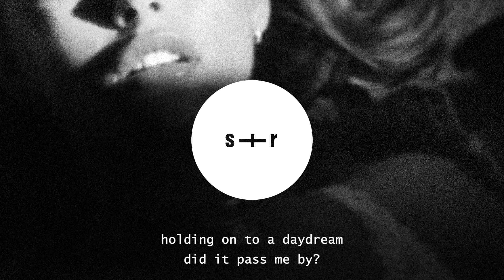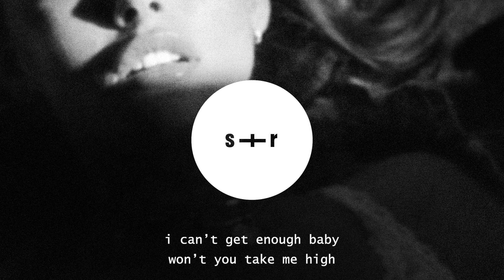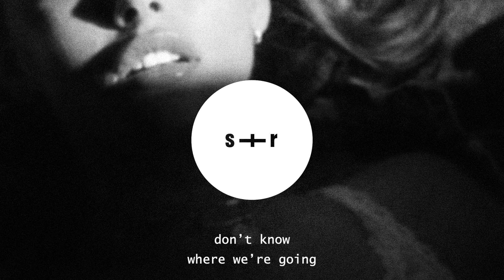Sølv - Angels By My Side (slowed + reverb + lyrics)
Sølv - Angels By My Side (slowed + reverb + lyrics) - Lyrics

demons at my door
angels by my side
standing in the dark
didn’t realise
how i saw myself
through another’s eyes
empty promises feeding my desire
had a taste of it, now i’m playing with fire
ooh

i can’t get enough baby
won’t you take me high
holding on to a daydream
did it pass me by?

don’t know where we’re going
don’t know where we’re going now
x 2

said you really cared
now i know you lied
gotta sell your soul
just to stay alive
now you’re wide awake
dancing on the edge just to see the view
falling feels like flying when i’m with you
ooh

x 4